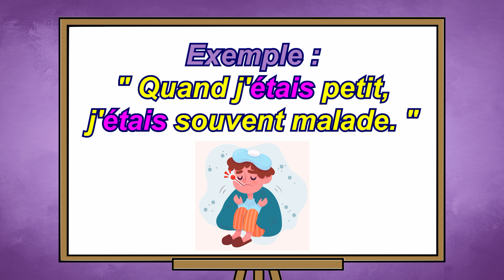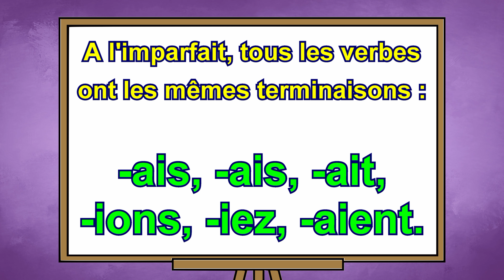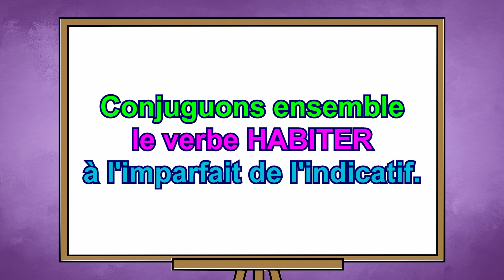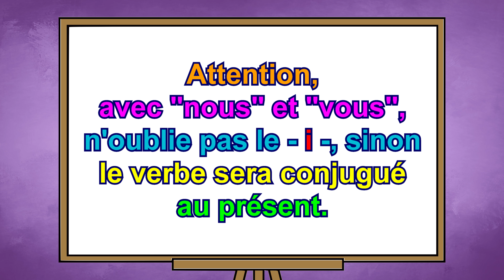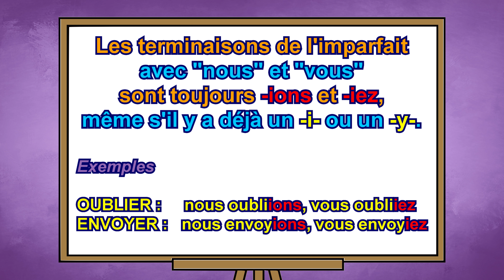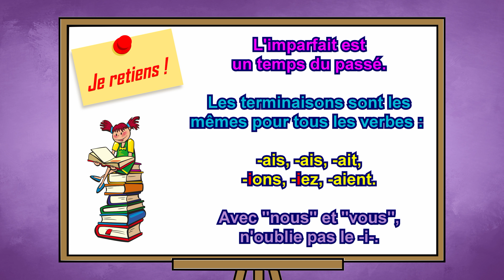Conjuguer les verbes à l'imparfait. CONJUGAISON EXPRESS. Niveau CE2.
Leçon : CONJUGUER LES VERBES À L'IMPARFAIT (niveau CE2).
L'imparfait est un temps du passé.
Les terminaisons sont les mêmes pour tous les verbes :
-ais, -ais, -ait, -ions, -iez, -aient.
Avec "nous" et "vous", n'oublie pas le -i-.

CONJUGAISON EXPRESS : Des leçons simples et rapides.
Le goût d'apprendre, la liberté de grandir !!!